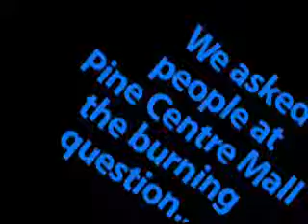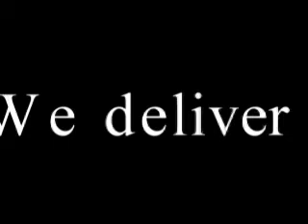Prince George residents talk about cold vs snow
We went to the Pine Centre Mall to ask people if they preferred the extreme cold over the extreme snow. Here's what they had to say.